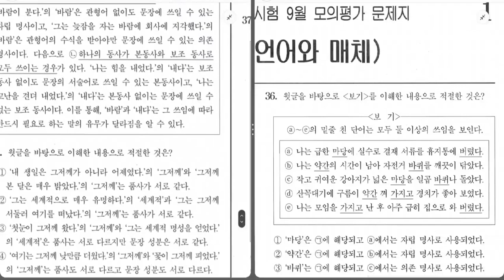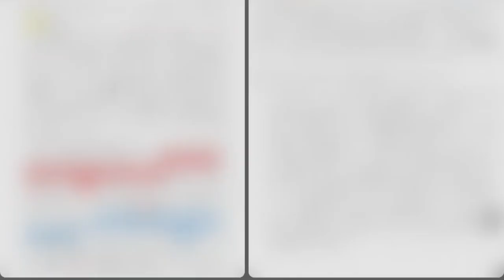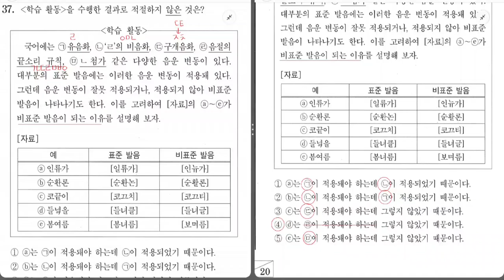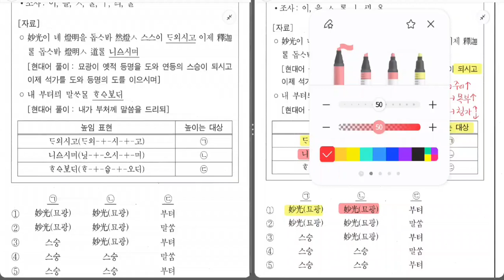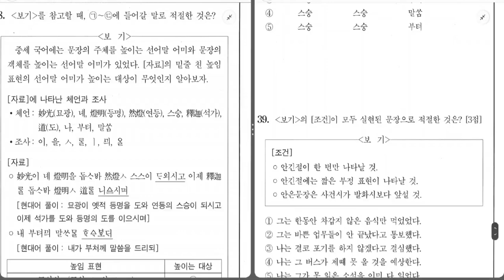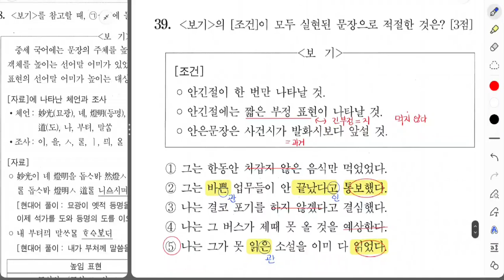2025학년도 9월 모의평가 국어영역 언매 [수능국어 기출 모의고사 해설강의]